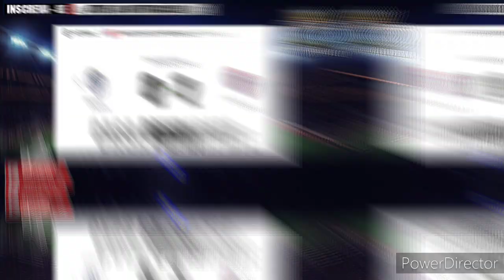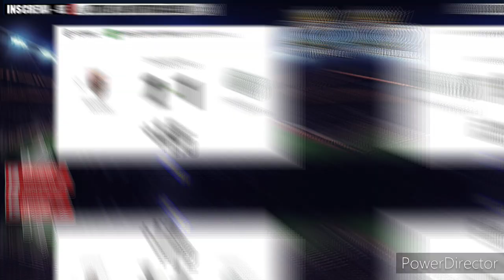PALPITES DE FUTEBOL PARA QUARTA DIA 20/04/2022 E BILHETES PRONTOS + DUPLAS E TRIPLAS